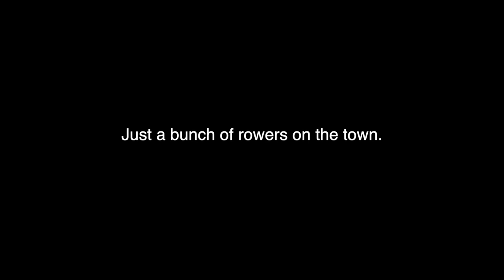Battle Paddle in Eights | Day 306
Massacre Paddle as a title didn't sound as good - but thanks to DULBC for hosting us!

CURRENT GEAR
► Main Camera - iPhone Xs
► Main Mic - Rode Video Micro Me L
► DSLR - Canon EOS Rebel T5i
► DSLR Mic - Rode Video Micro
► Lens 1 - Canon EFS 18-55mm
► Lens 2 - Canon EFS 55-250mm
► Action Cam - GoPro Hero 7 Black
► Action Mount - GoPro Handlebar mount
► Drone - DJI Mavic Air
► Drone ND Filters - Neewer Filters-6 Pack
► Computer - Macbook Pro 2014